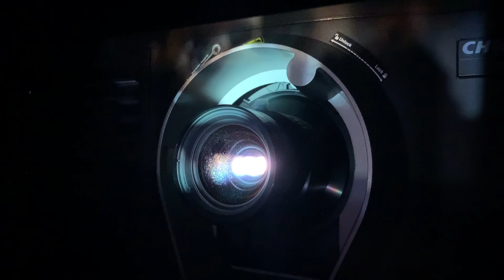Melhores filmes - Cardápio Semanal: 21.01.2021/Programa 55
Nesta quinta (21/01), o cardápio semanal do À La Carte dá uma volta ao mundo, explorando diversos gêneros do cinema: comédia, suspense, clássico, drama, além de um Super Lançamento. Veja o que o À La Carte apresenta a partir desta quinta-feira: a comédia britânica “As Oito Vítimas”, filme raríssimo de 1949, que conta com a antológica participação de Alec Guinness; a comédia italiana “Quanto Mais Frio Melhor”; o longa turco “A Árvore dos Frutos Selvagens”, que tem roteiro do diretor Nuri Bilge Ceylan, com citações da obra de grandes nomes da literatura, entre eles Anton Chekhov e Fyodor Dostoevsky; e por fim o grandioso crime dramático francês sobre a pena de morte, “Dois Homens Contra Uma Cidade”, longa de 1973 estrelado pela grande dupla Jean Gabin e Alain Delon. Completa a semana o Super Lançamento “Tel Aviv Em Chamas'', uma coprodução entre Israel, França, Bélgica e Luxemburgo, que recebeu os prêmios de Melhor Filme e Melhor Ator na 75ª edição do Festival de Veneza."  Esta comédia imperdível, inédita no streaming brasileiro, estará disponível para aluguel a partir desta sexta-feira, 22 de janeiro, por R$ 12,90. Somente aqui, no streaming dos melhores filmes, o À LA CARTE!

“As Oito Vítimas”/Kind Hearts and Coronets (Dir. Robert Hamer, Reino Unido, 1949, PB, 106min, Crime, idioma: inglês (legendado) Elenco: Dennis Price, Alec Guinness e Valerie Hobson.
O negativo original do filme foi salvo do incêndio do Henderson's Film Laboratories em 1993, pouco antes de uma grande explosão de nitrato destruir os negativos de muitos outros filmes, incluindo várias outras comédias de Ealing. O ator Alec Guinness afirmou ter tido convulsões de riso durante a leitura do roteiro, e imediatamente mandou uma mensagem para seu agente, confirmando que queria fazer o filme. Em 1984, foi anunciado que Ivan Reitman dirigiria outra adaptação do romance original, com Dustin Hoffman no elenco, e em 2000, Mike Nichols também planejava outra adaptação, com Robin Williams no papel que foi de Alec Guinness e Will Smith no personagem vivido por Dennis Price, mas ambos os projetos nunca se concretizaram.

“Dois Homens Contra Uma Cidade”/Deux Hommes Dans La Ville (Dir. José Giovanni, França-Itália, 1973, cor, Drama, 100min, Elenco: Alain Delon, Jean Gabin, Mimsy Farmer)
Este filme fez parte de uma campanha contra a pena de morte na França ocorrida na década de 1970, sendo que o diretor José Giovanni foi condenado à morte em 1945, logo após a guerra, e foi perdoado pelo então presidente francês. Os atores Lino Ventura e Yves Montand recusaram o papel de Germain Cazeneuve antes que este fosse proposto (e aceito por) Jean Gabin. Christine Fabrega e Cecile Vassort representam mãe e filha no filme, mas na verdade elas têm apenas 10 anos de diferença na idade.

"A Árvore dos Frutos Selvagens”Ahlat Agaci  (Dir. Nuri Bilge Ceylan, Turquia, 2018, cor, 183 min, Drama. Elenco: Doğu Demirkol, Murat Cemcir e Hazar Ergüçlü)
 O roteiro escrito pelo diretor Nuri Bilge Ceylan, como de costume, traz citações da obra de grandes nomes da literatura, entre eles Anton Chekhov e Fyodor Dostoevsky. A cidade turca Çanakkale, onde a história se passa, é também onde o diretor Nuri Bilge Ceylan passou a infância.  O filme recebeu 15 minutos de aplausos de pé no Festival de Cannes.

“Quanto Mais Frio Melhor”/A noi piace freddo...! (WE LIKE IT COLD)
(Dir. Steno, Itália, 1960, 110min, cor, Comédia, 110min
Elenco: Ugo Tognazzi, Yvonne Furneaux e Raimondo Vianello. O título desta comédia faz referência ao clássico "Quanto Mais Quente Melhor", filme de Billy Wilder.

"Tel Aviv Em Chamas"/Tel Aviv on Fire (Dir. Sameh Zoabi; Luxemburgo, França, Israel, Bélgica; cor, comédia, 2018, 100min. Elenco: Kais Nashif, Lubna Azabal) Longa exibido na seleção oficial do Festival de Toronto e premiado no Festival de Veneza com o Interfilm Award de Melhor Filme e o prêmio de Melhor Ator na mostra Horizonte para Kais Nashif (Rede de Mentiras, Paradise Now), que interpreta o protagonista Salam. Além disso, foi a escolha de Luxemburgo para o Oscar 2020. Ambientado na Palestina, essa comédia acompanha o jovem Salam, que trabalha como assistente na produção de uma telenovela palestina

Serviço:
Planos de assinatura com acesso a todos os filmes do catálogo em 2 dispositivos simultaneamente.
Valor assinatura mensal: R$ 9,90 | Valor assinatura anual: R$ 108,90
Tel Aviv Em Chamas: disponível para aluguel a partir do dia 22.01, em SuperLançamentos: por R$12,90
Para se cadastrar acesse e clique em ASSINE.
Aplicativos disponíveis para Android, Android TV, IPhone, Apple TV e Roku. Baixe Belas Artes À LA CARTE na Google Play ou App Store.